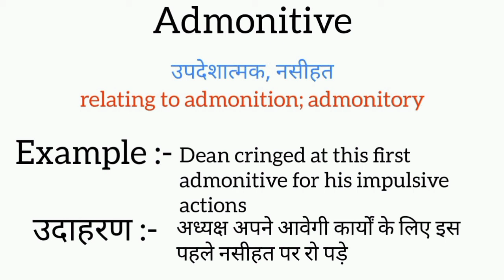Admonitive meaning in hindi | admonitive ka matlab kya hota hai | word meaning English to hindi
admonitive meaning in hindi
admonitive ka matlab kya hota hai
english to hindi
word meaning
what admonitive
admonitive का हिंदी अर्थ